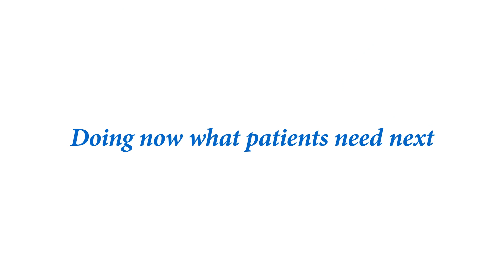Roche CEO Severin Schwan | Digitalisation of healthcare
Our CEO Severin Schwan explains the growing importance and impact of data in the development of new medicines and shares examples of how data helps to increase the patient benefit.